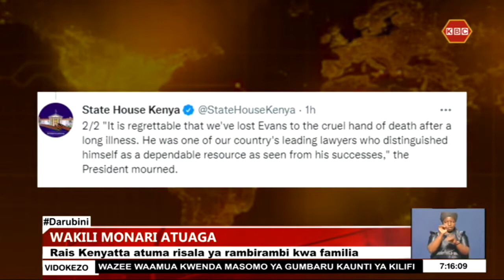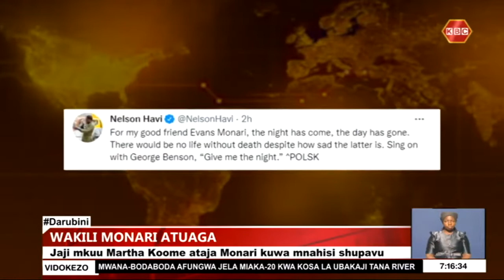Rais Uhuru amtaja marehemu Evans Monari kuwa mwanasheria mwenye tajiriba kuu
Rais Uhuru Kenyatta ametuma risala ya rambirambi kwa familia ya marehemu wakili mashuhuri Evans Monari  aliyeaga dunia jumatatu usiku baada ya kuugua kwa muda mrefu.Kiongozi wa nchi alimtaja marehemu kuwa mwanasheria mwenye tajiriba kuu .Jaji mkuu Martha Koome amemtaja marehemu kuwa mtu mchangamfu aliyekuwa  kielelezo kwa wanasheria chipukizi.